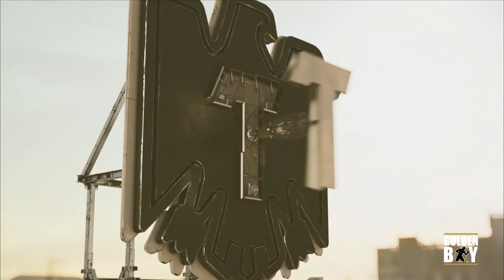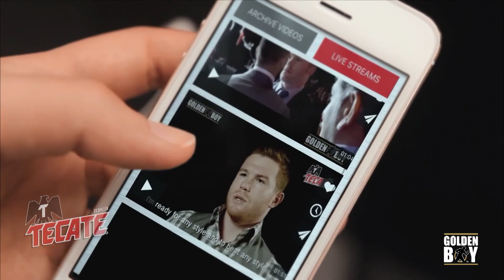Golden Boy Promotions Presents: Joet Gonzalez vs Ricardo Proano